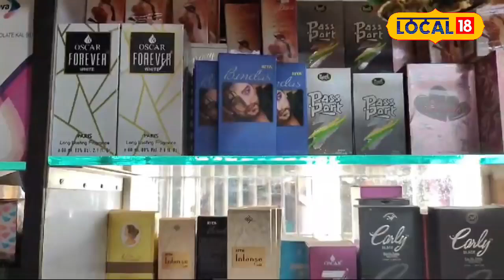Israel-Iran War ने Kannauj के Itra व्यापार को किया प्रभावित, डिमांड में आइ 50% की गिरावट!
The Israel-Iran war has had a major impact on the perfume trade of Kannauj, due to which exports have declined by 50%. Manufacturers and exporters are worried due to declining demand for perfume in Gulf countries. Most of the perfumes like Shamama, Agar Oud, Gulab, Mogra from 350 perfume factories of Kannauj were exported to Gulf countries, which is now being affected.Perfume traders are now approaching markets in Africa and America to improve business.

कन्नौज के इत्र व्यापार पर इसराइल-ईरान युद्ध का बड़ा असर पड़ा है, जिससे निर्यात में 50% तक की गिरावट आई है। खाड़ी देशों में इत्र की मांग घटने से निर्माता और निर्यातक परेशान हैं। कन्नौज के 350 इत्र कारखानों से शमामा, अगर ऊद, गुलाब, मोगरा जैसे इत्रों का अधिकतर निर्यात खाड़ी देशों में होता था, जो अब प्रभावित हो रहा है। इत्र व्यापारी अब अफ्रीका और अमेरिका के बाजारों से संपर्क कर रहे हैं ताकि व्यापार में सुधार हो सके।